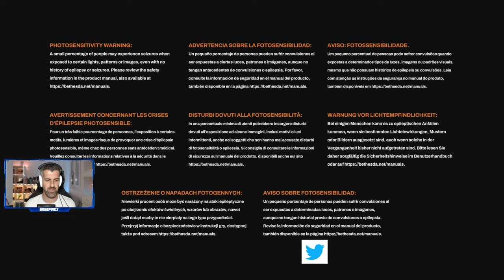REDFALL - #1 - Tutorial, primeros pasos e impresiones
Redfall